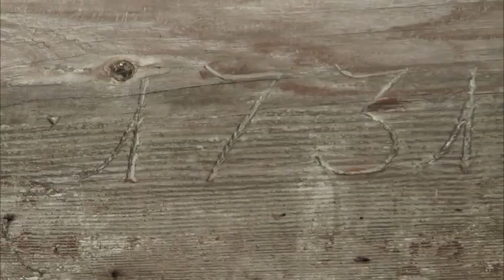Skansen w Sanoku